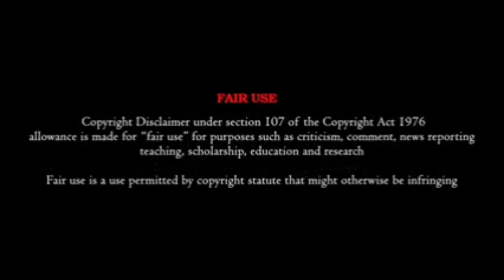Ash marriage full episode explained in tamil